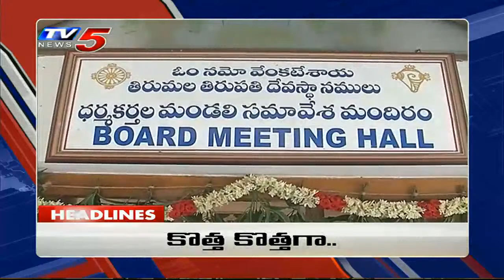6PM Headlines | Telangana News | AP News | TV5 News Digital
tv5telugulive | టీవీ5 తెలుగు న్యూస్ లైవ్